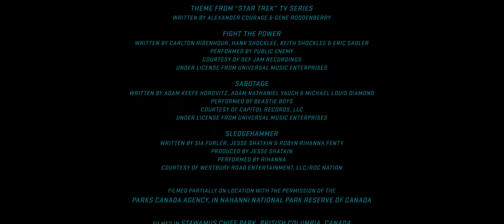Paramount Pictures (2016)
From the end of Star Trek Beyond.